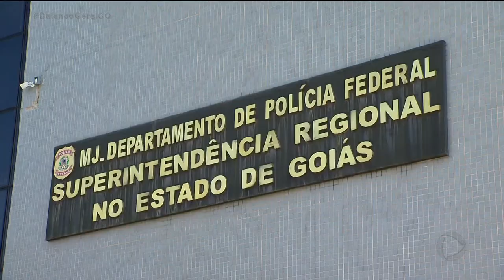YOU BG 0210 PF TRAFICO MADEIRA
UMA OPERAÇÃO DA POLÍCIA FEDERAL CONTRA TRÁFICO DE MADEIRA CUMPRE MANDADOS AQUI EM GOIÁS. AS MADEIRAS ERAM EXTRAÍDAS, INCLUSIVE, DE TERRAS INDÍGENAS NO NORTE DO PAÍS. UM EX-SUPERINTENDENTE DO IBAMA AQUI NO ESTADO ESTÁ ENTRE OS INVESTIGADOS.